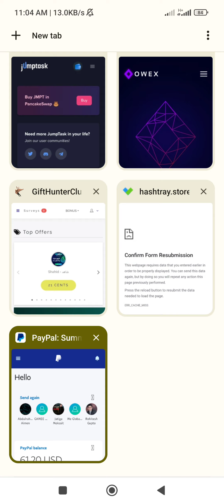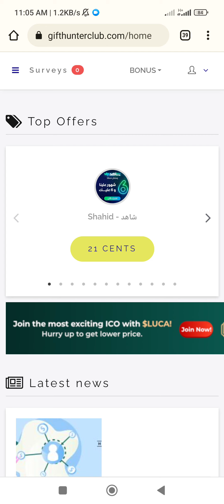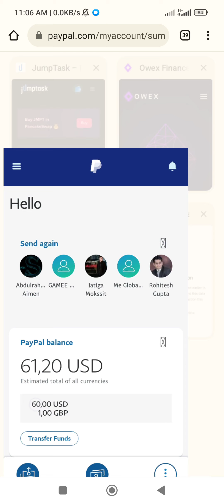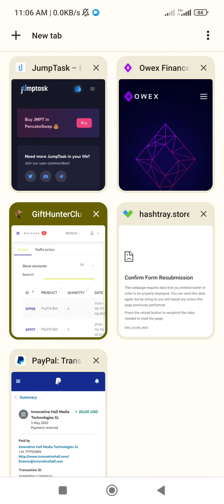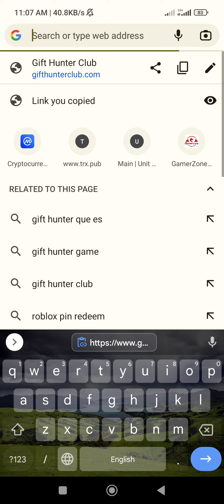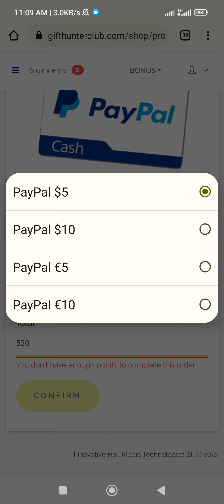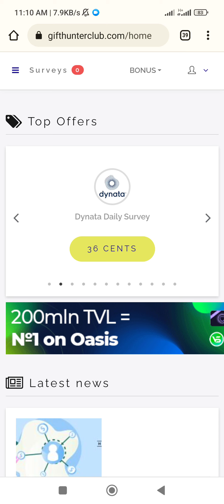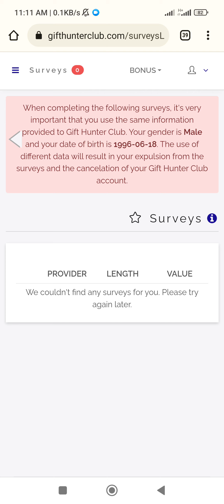أفضل موقع لربح 500$ بدون رأس مال | الربح من الانترنت للمبتدئين 2022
أفضل موقع لربح المال من الانترنت ، الموقع صادق 100% سحبت منه شخصيا اكثر من 250 دولار و السحب عبر الباي بال المفعل وغير المفعل .

                _🤑💰📽️ مشاهدة المزيد  📽️💰🤑_.

               ✅💲🎬  قوائم التشغيل 🎬💲✅.

💵💶⏭️ التعريف بالقناة ⏮️💵💶.

⬅️صفحتنا على الفيسبوك :
⬅️صفحتنا على الانستقرام:
⬅️الايميل التجاري :